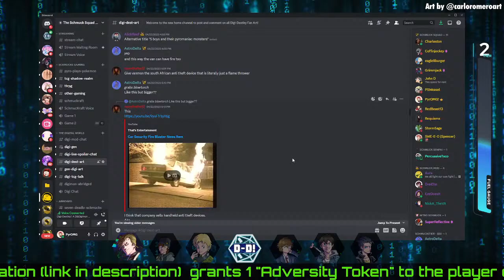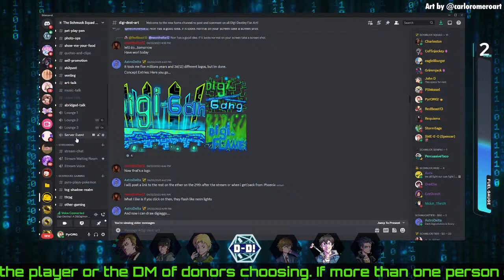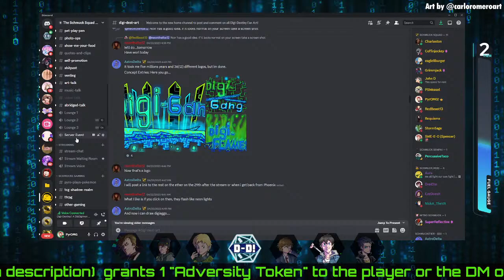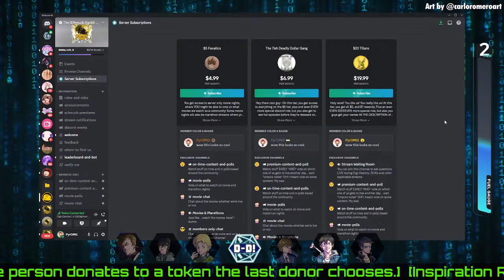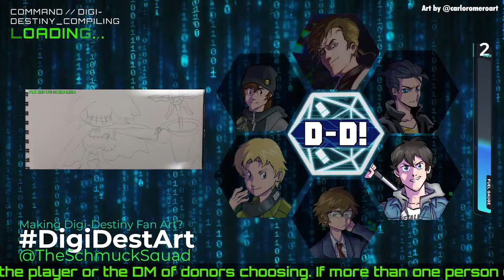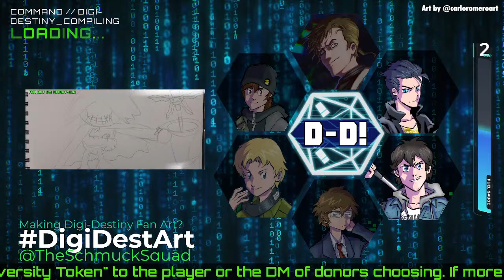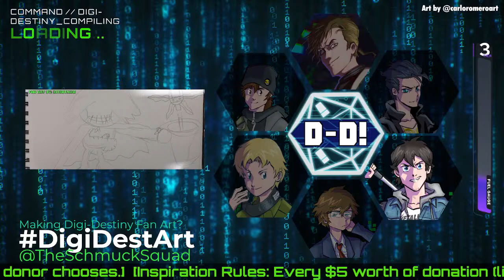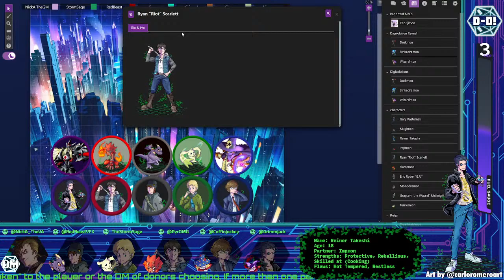Digi-Destiny: A D&Digimon Adventure - Ep. 09 (Digimon D&D)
Join Coffin, Grimm, Pyro, Red, and Storm as DM NickA_TheVA thrusts them into the Digital World in this brand new D&Digimon Adventure!

00:00:00 Waiting Screen
00:10:56 Stream Start
00:14:14 Winner of the Logo Concept Contest
00:42:27 Session Part 1
01:48:03 Break
02:11:19 Session Part 2
04:28:52 Outro

Inspiration Rules: Every $5 worth of donation grants 1 "Adversity Token" to the DM or player (or Vanmon) of donors choosing. Please be sure to note in your donation message who it is for or it becomes DMs choice by default. Donations also give Vanmon fuel as tracked on the fuel gauge!

JOIN THE VANDOM! Chat with us and fellow fans! The streams may end but the digi-destiny channel in the Schmucks Community Discord is open 24/7!